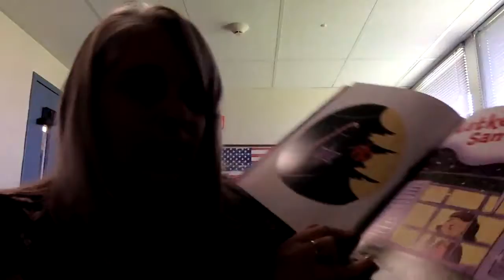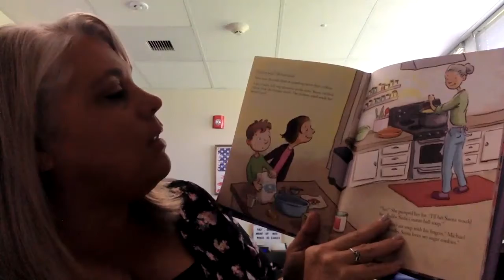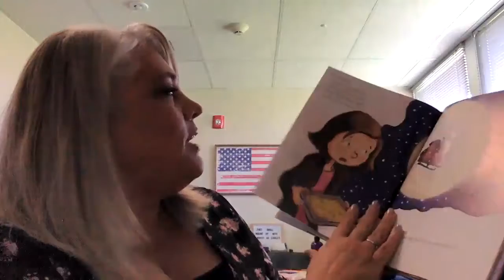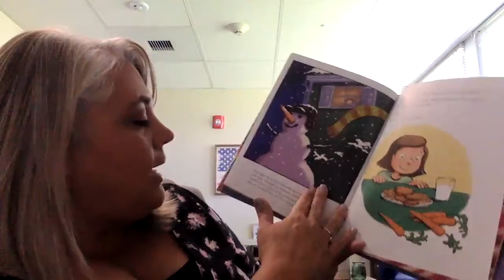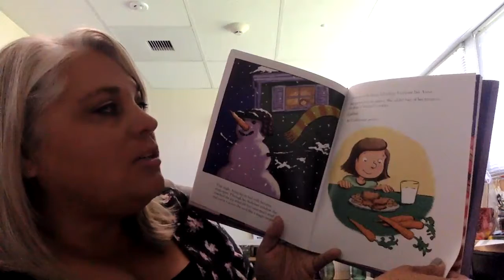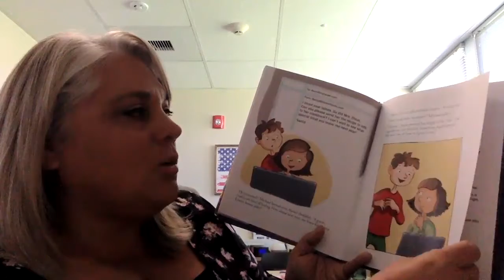Latkes for Santa